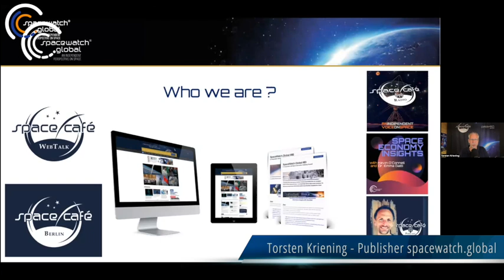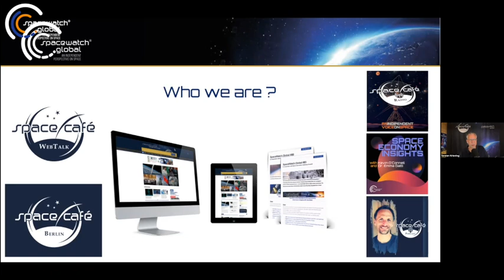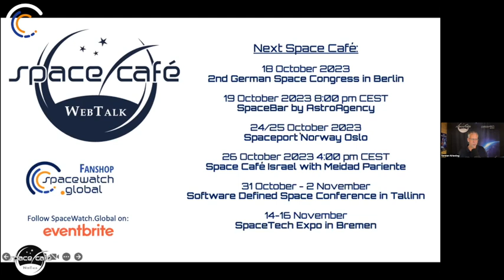Space Café "33 minutes with Paul Liias" - 17. October 2023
Our Space Café WebTalk “33 minutes with Paul Liias – Is space legal in Estonia and why should you come to Tallinn for Halloween?” took place on Tuesday, 17th October 2023.

Paul Liias is the Head of Space policy at the Ministry of Economic Affairs and Communication. Paul has created the Estonian Space Policy and Program 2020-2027. Today, he is working on Estonian national space legislation and a decentralized e-government solution for Space Traffic Management. Paul is head of the Estonian delegation to the European Space Agency and European Union Space Programme.

He has been engaged in various roles in the space sector for the past 13 years. In 2008, Paul joined the first Estonian satellite project, ESTCube-1 and led the development of mechanical systems. After the successful launch of ESTCube-1 in 2013 Paul continued as an entrepreneur in the space sector until 2016, when he joined the ministry. Since July 2023, Paul has been the chair of the Administrative and Finance Committee of the European Space Agency.

Space law and policy in Estonia

Estonia is one of the European countries that currently has no space law, something which Paul Liias is working on changing. Without a space law it gives industry, academia and the government sector apprehension about what will happen with their investments. “What are the liabilities and opportunities for these companies, and therefore, to have this legal certainty is one of the reasons why we are now working on the Space Law.”

The main focus today for me as a policymaker is how to create an environment which helps these companies to grow.

Liias worked to establish the Estonian Space Policy in 2020 to provide a long-term vision. With a clear strategy it opens the pathway for increased external investment to the Estonian space domain. Now in 2023 a working group has been established with representatives from different government agencies, industry, and academia. They hope to accelerate and get the law ready by spring where it will then have to go to the parliament.

Liias believes there are four essentials to learn to create a space law. The first is to have an understanding of why you are working on it and what is the real problem that you are solving. Communication is essential to build the narrative and connection to the existing space policy and industry. The third is to gather a great team which will support and not block the activity. And finally, learn from others. By using previous countries’ successes, you can build and learn what they have done and what they want to change in the upcoming years.

Future of the Estonian Space Sector

Currently, Estonia doesn’t have a huge leading space company. Liias believes they are going in the right direction to change this. “The main focus today for me as a policymaker is how to create an environment which helps these companies to grow”.

By getting involved e.g. sending Estonians to be national attorneys at the European Space Agency, they can foster opportunities and allow future growth. There is also a focus on students, with more space tech-related masters courses appearing at universities. Accelerating student activity, it will lead to more people being active in the space field and growth in industry.

Why come to Tallinn for Halloween?

Credit: Latvia Space Office
On the 31 October- 2 November 2023 the Software Defined Space conference will be taking place again in Tallinn at Mustpeade Maja. There will be many workshops at this conference which aims to focus on discussions and involving the audience. One workshop will be about Estonian National Space Law for people to understand exactly what they are doing. There could also be an opportunity to discuss open points which they don’t have a solution for yet. Another panel moderated by Mihkel Tikk will discuss lessons from Ukraine to the Space Sector. Other topics at the conference will discuss entering the US market, and challenges in the space domain. “The main part is to build the community.”

More information about the Software Defined Space Conference can be found here.